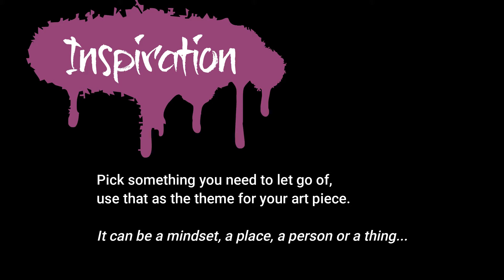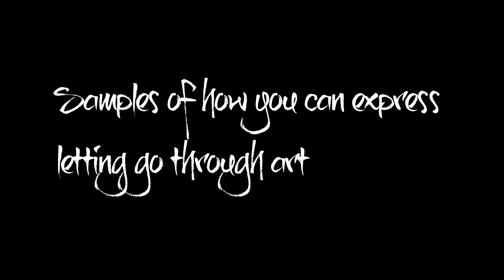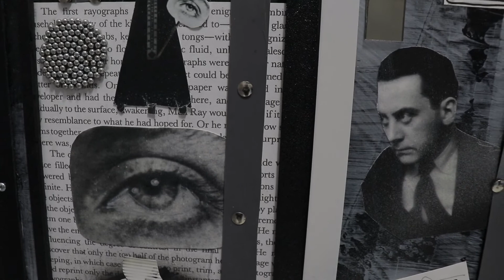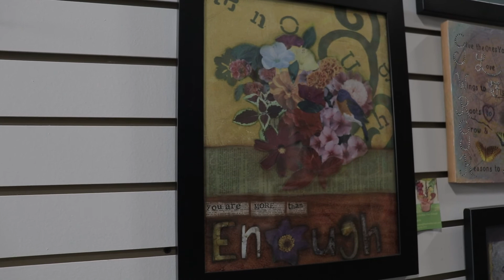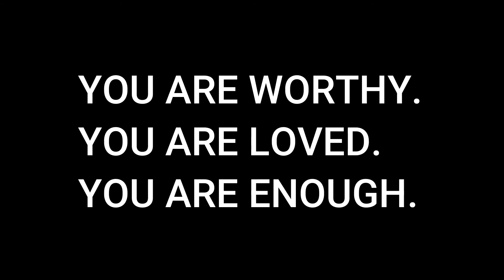Art Tutorial: LETTING GO with DeNeer Davis and Guerilla Poets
How to create an art piece that represents letting go of whatever mindset, person, place or thing you need to let go of. Hosted by Guerilla Poets and DeNeer Davis through our partnership with Tym, Inc. Charlotte Art League and Culture Blocks (Arts and Science Council). Filmed at Charlotte Art League. To sign up for our free workshops go